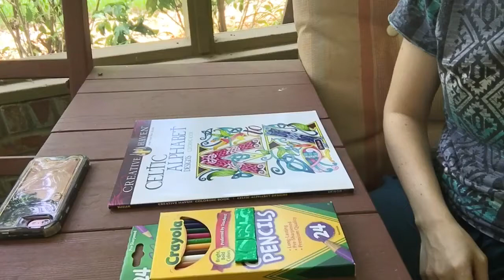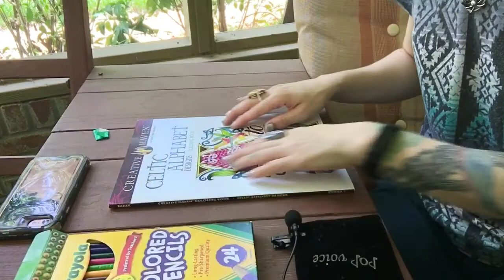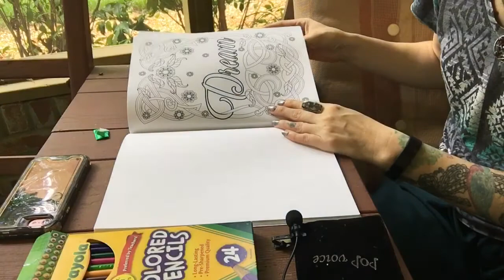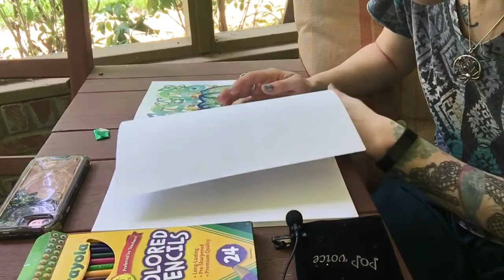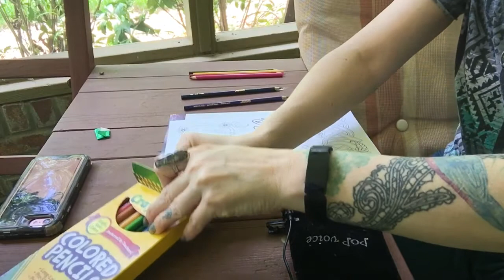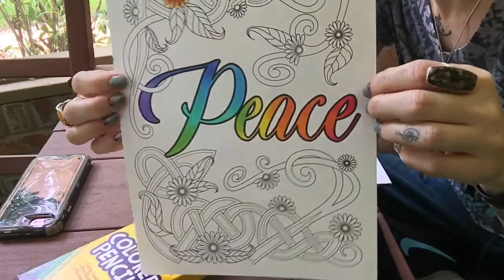🕊 Peaceful Coloring in Nature 🌿🍄 ASMR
Coloring outdoors with colored pencils while chewing gum
I hope you enjoy the sounds of nature as much as I do!